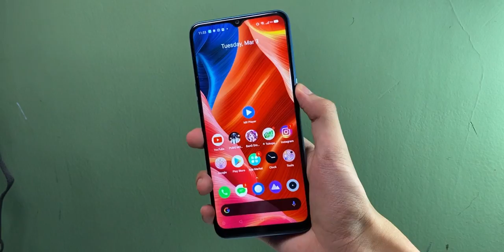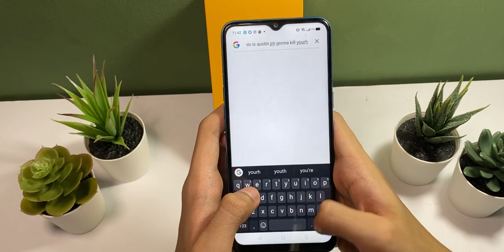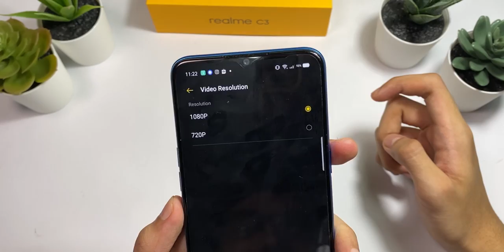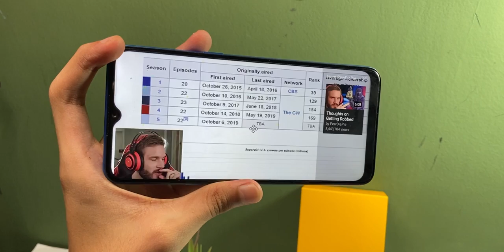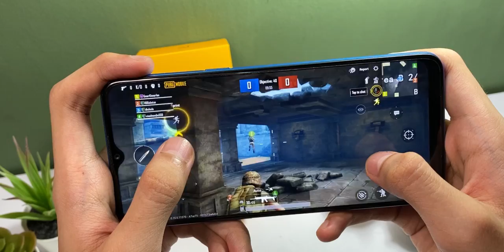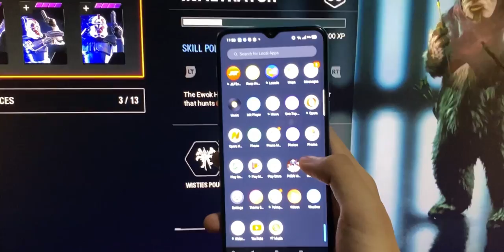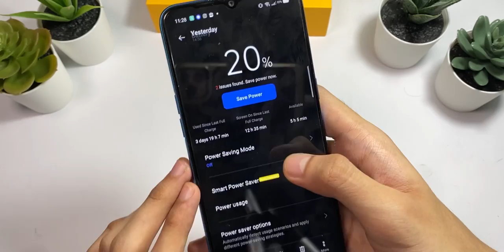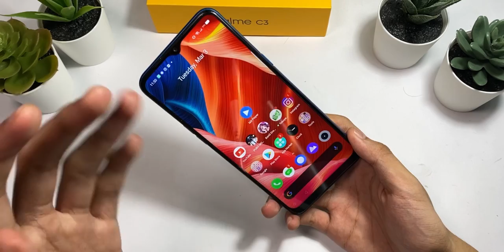Realme C3 Full Review Indonesia | Gak Kerasa Kaya Hape Murah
Timestamp:

Harga Dan Spec --- 00:27
Design Dan Display --- 01:01
Camera Quality --- 02:25
Audio Quality --- 04:51
Speaker Test --- 05:46
Gaming Perfomance --- 06:12
UI Experience --- 07:02
Battery Life --- 08:09
Conclusion --- 09:14